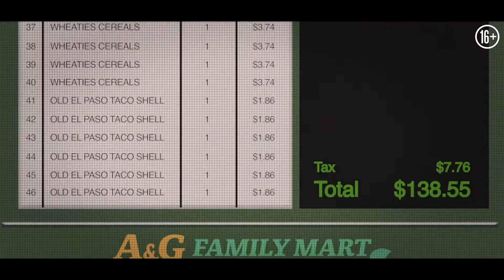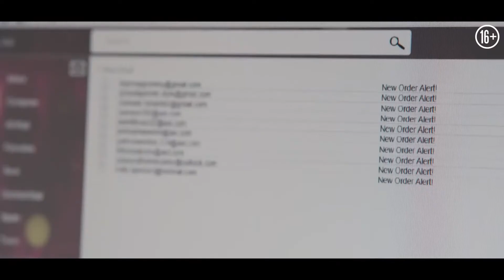Отчаянные аферистки / Queenpins (2021) - ✔ Русский трейлер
Русский трейлер к фильму Отчаянные аферистки

Премьера в России: 9 сентября 2021, «MEGOGO Distribution»

О фильме: Конни и ДжоДжо — лучшие подруги, которые погрязли в быту и домашней рутине. Но однажды им удалось перевернуть свою жизнь, превратив парочку купонов на еду в 40 миллионов долларов! Теперь у них есть все — модная одежда, дорогие спорткары, частный самолет. И все было бы как в сказке, если бы не два копа, которые пытаются поймать отчаянных домохозяек и разоблачить их хитроумную схему.

Оригинальное название: Queenpins
Страна: США
Режиссер: Арон Годет, Гита Пуллапилли
Жанр: комедия, криминал

В ролях актеры: Энни Мумоло, Джек Макбрайер, Джоэл МакХэйл, Кристен Белл, Винс Вон, Кирби Хауэлл-Баптист, Марк Ивэн Джексон, Ник Кассаветис, Пол Уолтер Хаузер, Стивен Рут и другие.